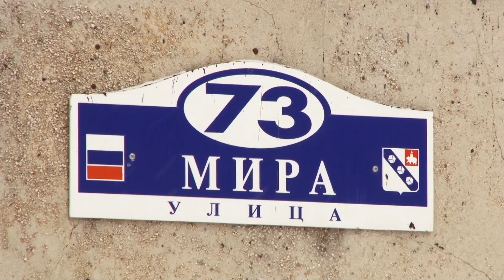Потоп на Мира 73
Перейдем к коммунальной теме. Вышел на работу и не промочил ноги. Жители 73 дома по Мира сегодня обнаружили во дворе неприятный сюрприз – затопило придомовую территорию. Масштабы бедствия оценил наш корреспондент, Евгений Шаров.